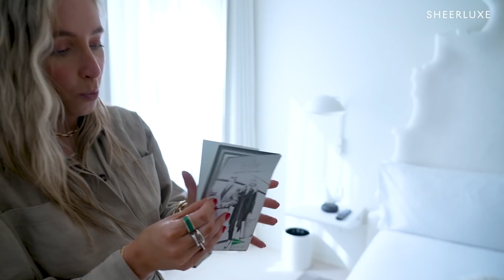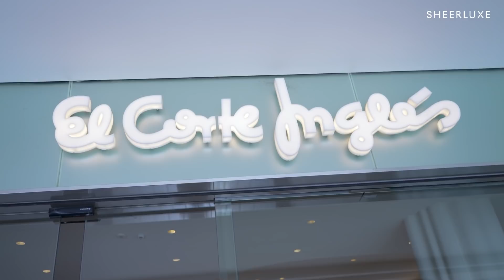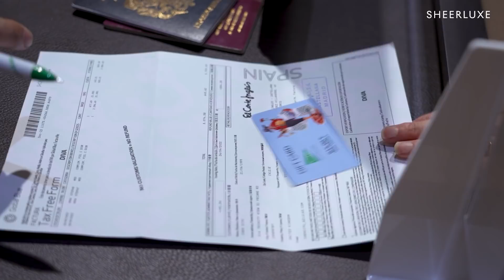Madrid With Lu & Charlotte: Designer Shopping, Holiday Fashion & Foodie Hotspots | BTS S15 Ep2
AD | This week's is a BTS special, as Lu, Charlotte & Rich take SL to Spain. The three head to Madrid to showcase luxury Spanish department store El Corte Inglés' selection of incredible designer pieces, as well as experience the hands-free, VIP shopping experience. Plus, there's holiday fashion inspo, some seriously good hotel and restaurant ideas, plus all the usual fun from the SheerLuxe team…

24 Hours In Madrid With Lu & Charlotte: Designer Shopping, Holiday Fashion & Foodie Hotspots | BTS S15 Ep2